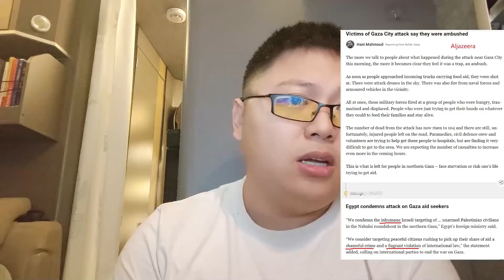❌以向饥饿巴人群开火 112人丧生 救护被剥光检查